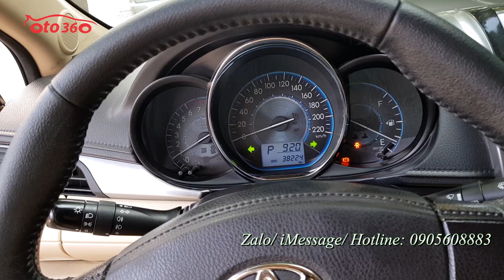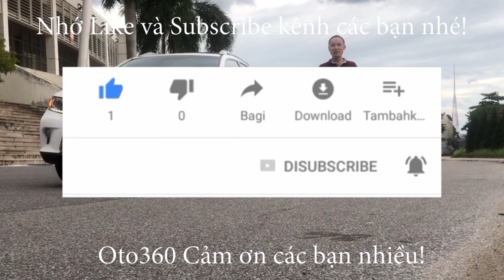Bán xe Toyota Vios G sx 2017 biển Hà Nội chạy chuẩn hơn 3 vạn km, cam kết không lầm lỗi gì,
Bán xe Toyota vios sản xuất năm 2017 phiên bản G, đăng ký tên tư nhân, biển Hà Nội. Mới lăn bánh được hơn 3 vạn km.
Xe được trang bị động cơ dual wwti 1.5L, số tự động, là bản G nên full option, nội thất da, điều hoà tự động , đèn bi xenon.
Cam kết không Taxi, dịch vụ, không tai nạn, không ngập nước.máy móc nguyên bản